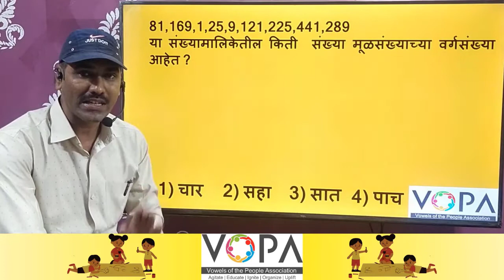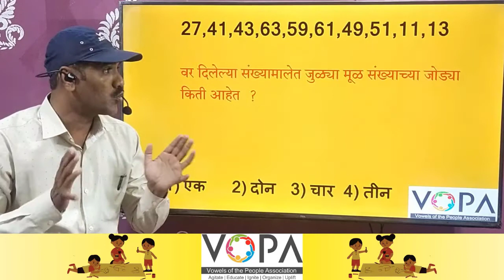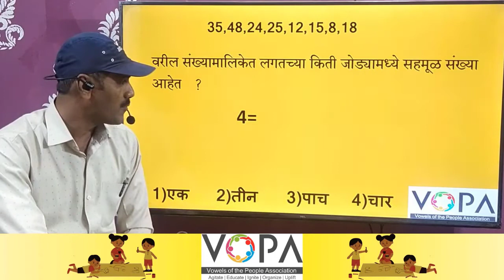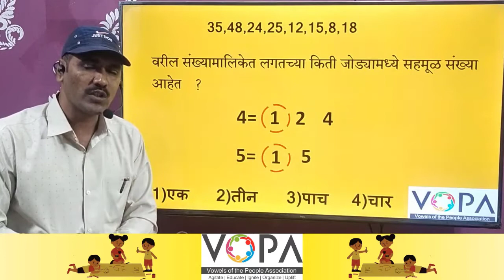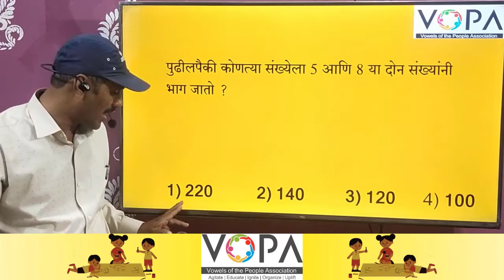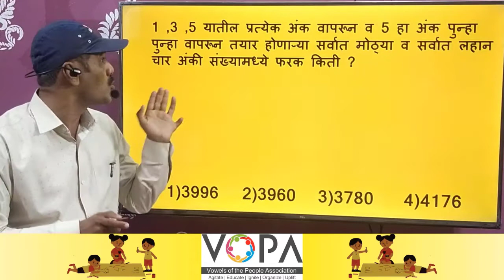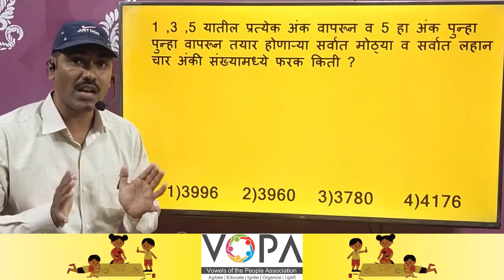५ वी | शिष्यवृत्ती | बुद्धिमत्ता | आकलन संख्यामालिका | V2 | V-School